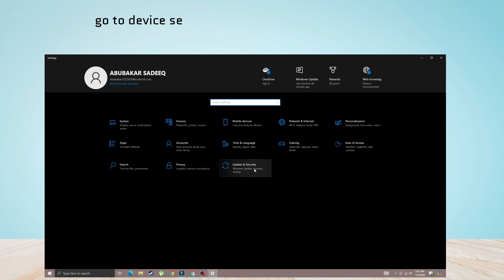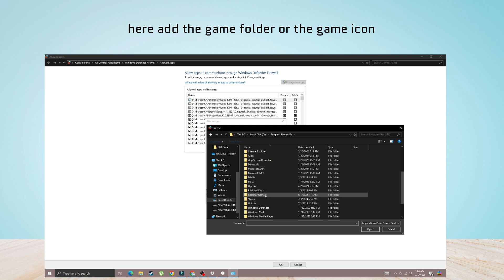How to Fix Failed to check for game resources error in Zenless Zone Zero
Are you getting Failed to check for game resources error in Zenless Zone Zero?
In this video, you will learn why you are getting download failed Error in Zenless Zone Zero and how to fix it.

original article: